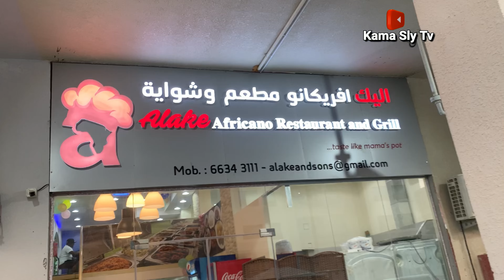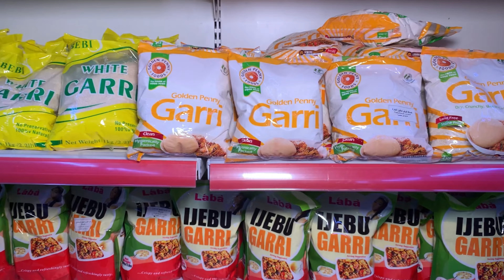This Nigerian owns the Best African Restaurant & Ingredients shop in Doha Qatar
Getting authentic African food and ingredients in the diaspora is hectic but in Qatar. Mr. Alake (a Nigerian) has made it easier for Africans coming for the world cup and those staying in Qatar to eat all their cravings without stress. He opened an ultra modern Restaurant and ingredients store in Qatar to aid all African to still eat their African delicacies like they're still in Africa